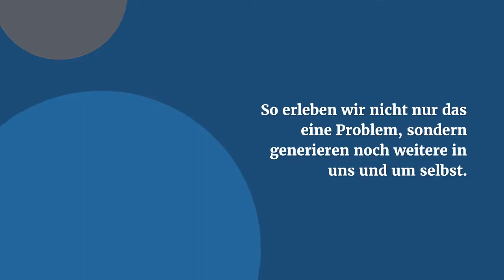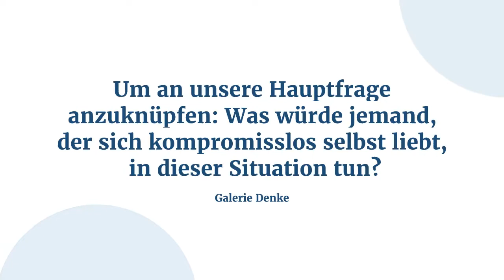Tag 2 - SELBSTLIEBE 7 TAGE CHALLENGE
Dieser onlie Kurs begleitet Sie auf Ihrer inneren Reise zu Ihnen selbst. Entdecken Sie die Kraft in Selbstliebe!
Sie erwarten 7 spannende und transformierende Tage für mehr Selbstliebe.
Sie sind die wichtigste Beziehung in Ihrem Leben. 24 Stunden 7 Tage die Woche!
Dieser Kurs wird Ihnen helfen, etwas mehr Mut und Zeit für sich selbst zu finden. Durch unsere Methode, Ihr Selbst zu erkennen und zu lieben, finden Sie schnell mehr Lebensqualität. Mit inspirierenden Kunstübungen auf der Webseite wird es Ihnen bald spielerisch leicht fallen, sich für Selbstliebe begeistern zu lassen.

Sie sind nur noch einen Schritt davon entfernt, Ihr Leben neu unter der Macht der Selbstliebe zu gestalten.